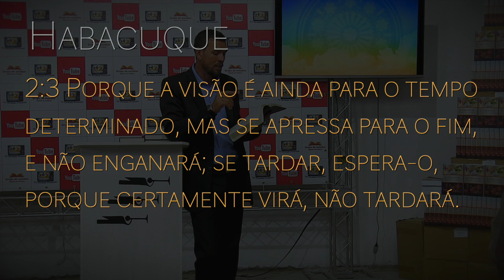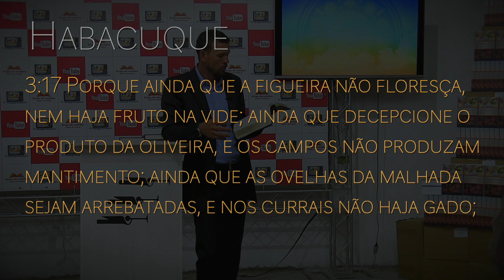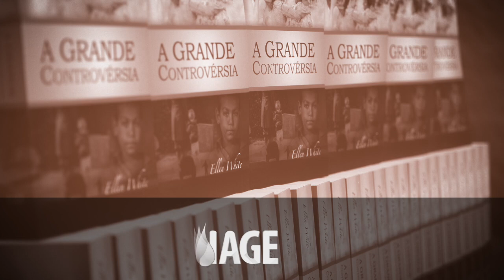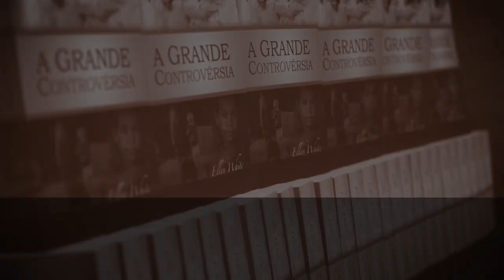(337) - VERDADES PARA O TEMPO DO FIM - MINI CONGRESSO - SP - PARTE 03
MINI CONGRESSO REALIZADO ENTRE OS DIAS 4 - 6 DE DEZEMBRO DE 2020 EM FRANCISCO MORATO - SP

Doações..

CRÉDITOS:
Apresentação: Silverino Küll
Produção executiva: Silverino Küll
Imagens, Direção e Edição: Raphael Aguiar